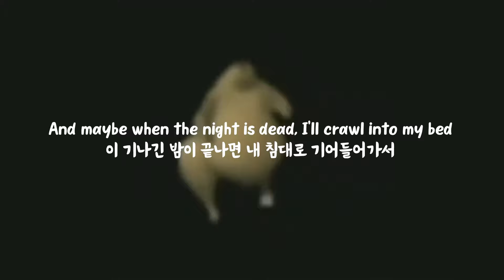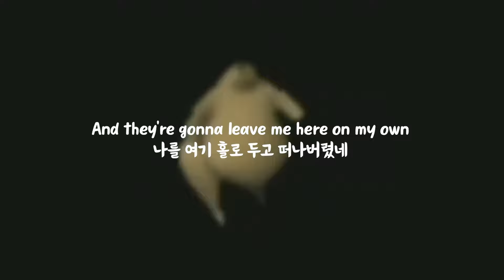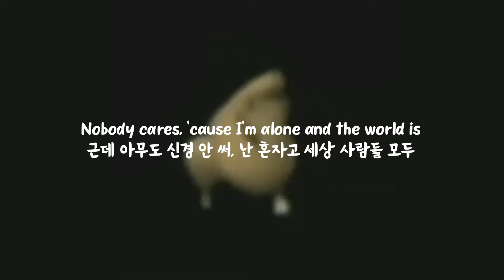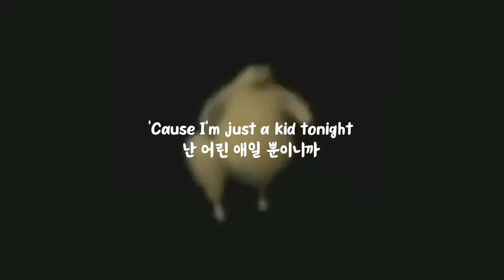난 그냥 애일 뿐이야: Simple Plan - I'm Just A Kid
Verse 1]
I woke up, it was seven, I waited 'til eleven
7시에 일어나 11시까지 기다렸어
누군가는 날 불러주지 않을까 싶어서
I think I've got a lot of friends, but I don't hear from them
나름 친구가 많다고 생각했는데 아무도 나를 불러주지 않네
또 혼자서 밤을 보내야 하는 건가?
When you're spending everyday on your own
매일매일 너 혼자 시간을 보내다 보면
And here it goes
이제 시작이야

[Chorus]
I'm just a kid and life is a nightmare
난 어린 아이일 뿐이고, 내 삶은 악몽 같아
I'm just a kid, I know that it's not fair
난 어린 아이일 뿐이고, 불공평하다는 거 알아
근데 아무도 신경 안 써, 난 혼자고 세상사람들 모두
나보다 재미있게 보내고 있으니까
Tonight
오늘 밤을

[Verse 2]
And maybe when the night is dead, I'll crawl into my bed
이 기나긴 밤이 끝나면 내 침대로 기어들어가서
가만히 멍이나 때리겠지
I'll try to think about the last time I had a good time
마지막으로 행복했던 그 시절을 떠올려 보려고 애써
모두 다 어디론가 가버렸네
나를 여기 홀로 두고 떠나버렸네

Drake
[Post-Chorus]
What the hell is wrong with me?
나한테 무슨 문제가 있는 걸까?
Don't fit in with anybody
누구와도 어울리지 못하잖아
How did this happen to me?
어쩌다 이렇게 된 거지?
Wide awake I'm bored and I can't fall asleep
따분해서 잠은 오질 않는데
And every night is the worst night ever
매일 밤이 너무나도 괴로워

[Bridge]
I'm just a kid, I'm just a kid
난 어린 애일 뿐인데
I'm just a kid, I'm just a kid, yeah, I'm just a kid
And I'm just a kid, I'm just a kid, I'm just a kid
난 어린 애일 뿐인데, 난 어린 애일 뿐이라고

[Chorus]
근데 아무도 신경 안 써, 난 혼자고 세상 사람들 모두
혼자가 되고 싶은 사람은 아무도 없어
Having more fun than me tonight

[Outro]
I'm all alone tonight
오늘 밤도 혼자야
Nobody cares tonight
오늘 밤도 아무도 관심 없네
'Cause I'm just a kid tonight
난 어린 애일 뿐이니까